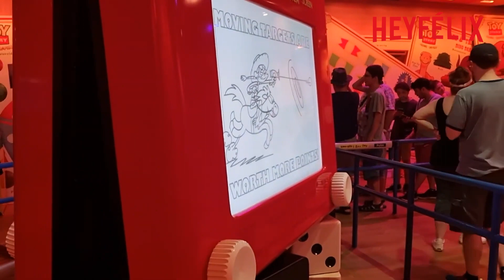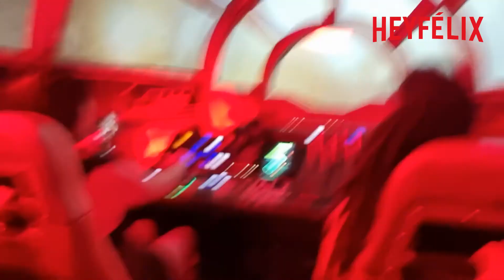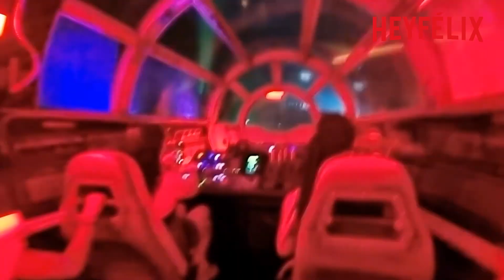TODO Disney Hollywoood Studios en un solo día | Pate 3 | Hey Félix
Fué una locura en disney hollywood studios en un solo día, visitamos todas las atracciones especialmente las de Star Wars que fue lo que más nos gustó de DIsney Hollywood Studios.